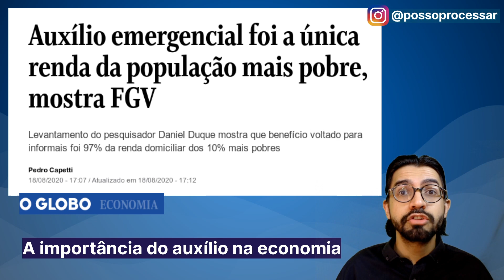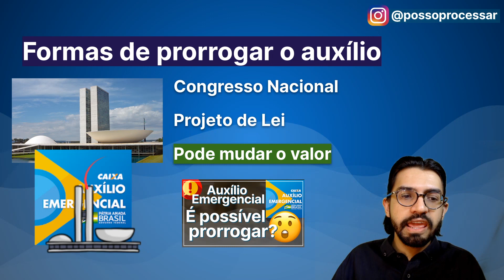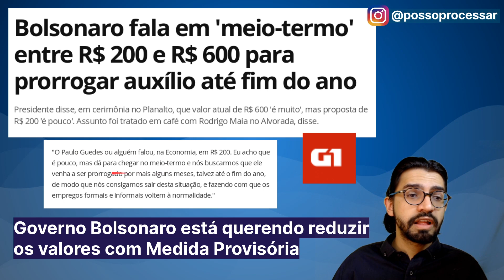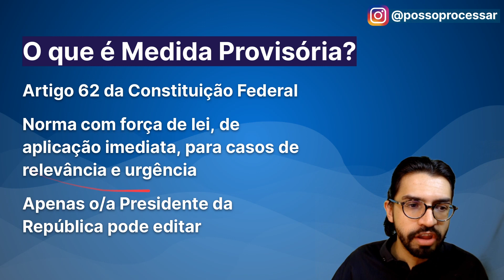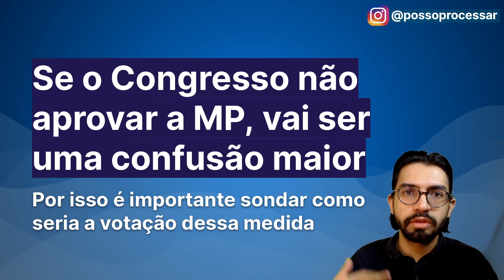Últimas notícias da prorrogação do auxílio - Não está confirmada ainda, mas existem especulações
Muito se diz sobre a prorrogação do auxílio emergencial, mas o que é verdade ou mentira? Nesse vídeo explico as últimas notícias e as diferenças entre formas de prorrogação - Medida Provisória, Decreto e Projeto de Lei.

Como é a tramitação de uma Medida Provisória?

Auxílio emergencial foi a única renda da população mais pobre, mostra FGV

Governo estuda MP para auxílio emergencial com valor abaixo de R$ 600

Bolsonaro fala em 'meio-termo' entre R$ 200 e R$ 600 para prorrogar auxílio até fim do ano
Maia espera proposta do governo para debater prorrogação do auxílio emergencial

Além de valor menor, auxílio emergencial poderá ter público reduzido

Auxílio emergencial: líderes dos partidos defendem mais uma parcela de R$ 600 e duas de R$ 300